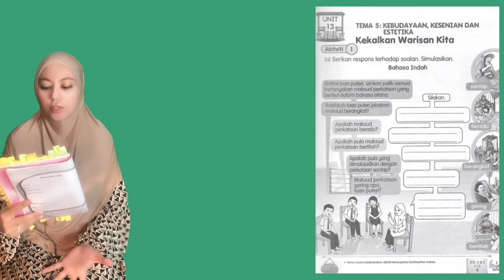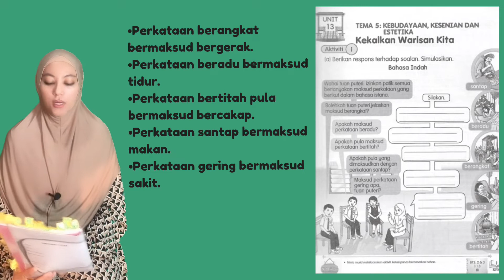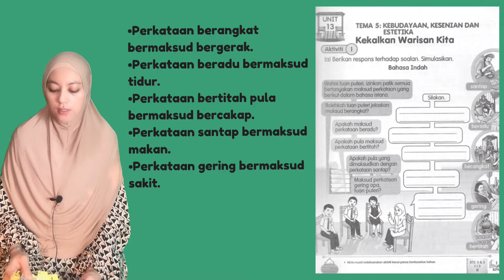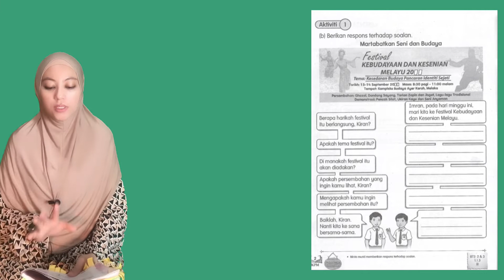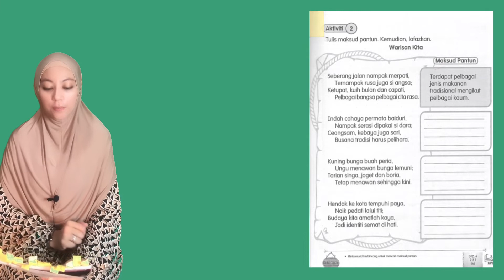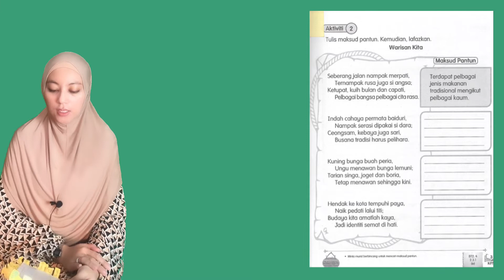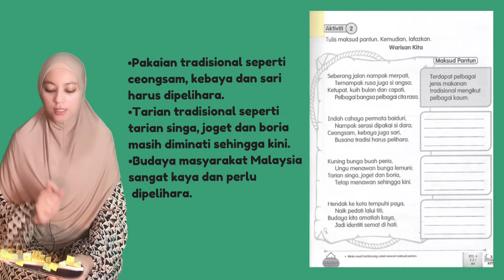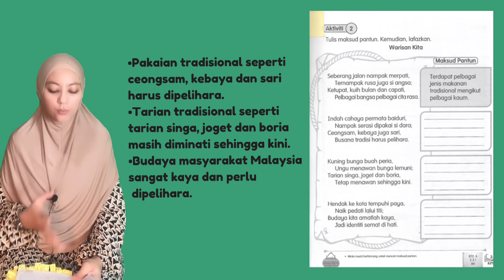Memberikan Respons dan Menyatakan Maksud Pantun Jilid 2 Muka Surat 1 hingga 3 Bahasa Melayu Tahun 3